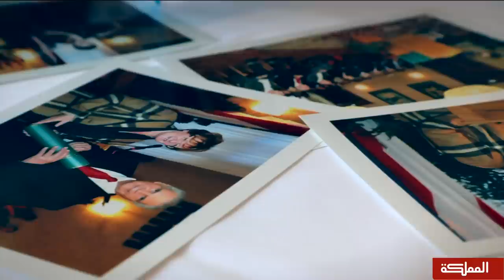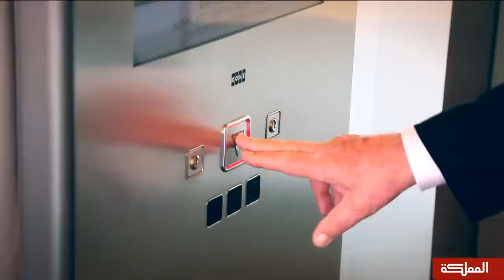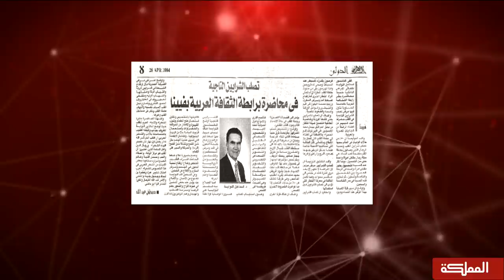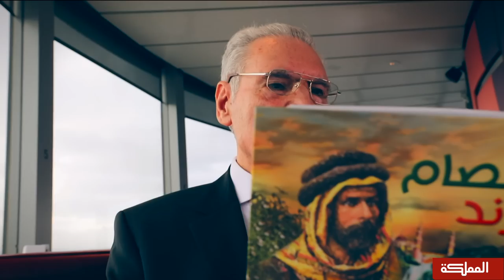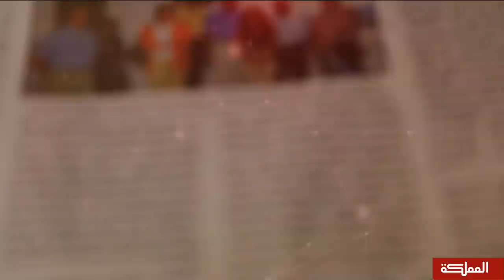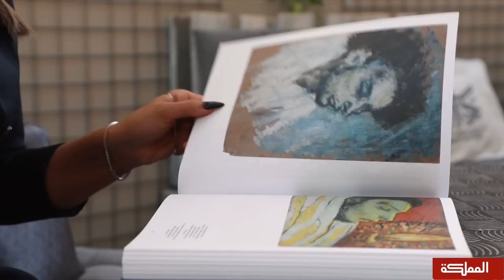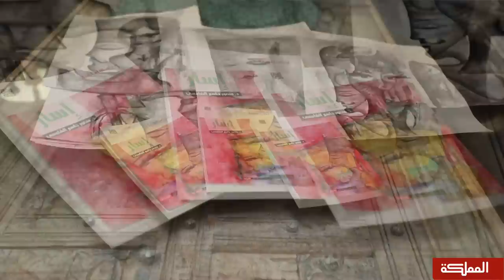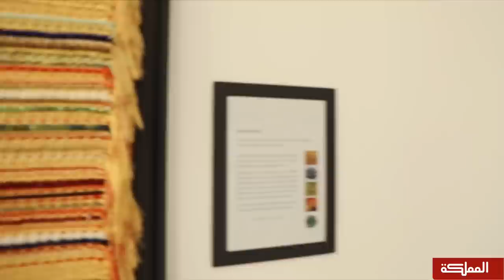وجهات | 19-04-2019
ضيوف الحلقة
طبيب قلب في النمسا إسماعيل النوايسة
رجل الأعمال في ألمانيا عدنان ربيع
فنانة تشكيلية في دبي نيفين عز الدين

هنا_المملكة